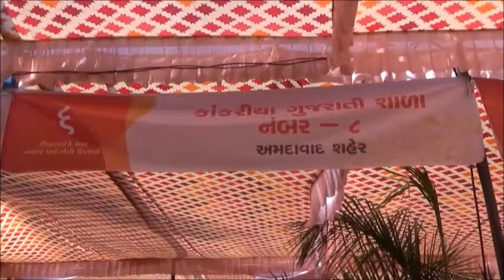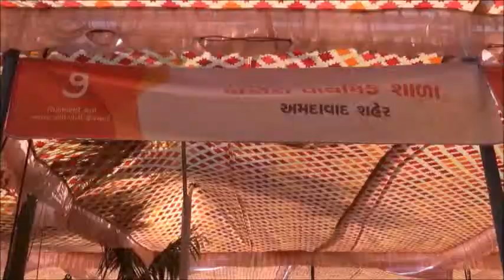06 Kankariya Gujarati School no 8, Ahmedabad Urban NAVTAR State level Innovation Fair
GCERT and Nayara Energy, under their collaborative programme Navtar: A Centre for
Innovations in Education is organising Annual State Innovations Festival during 3-5
January 2019 at Charotar University of Science and Technology (CHARUSAT), Changa,
Anand, Gujarat. The 3 day state level event is the culmination of over 30 district events,
and was designed to be a forum to help teachers, educators and administrators in
Gujarat to show-case, exchange, share a variety of innovative solutions developed by
them for enhancing the quality and reach of education in schools of Gujarat.